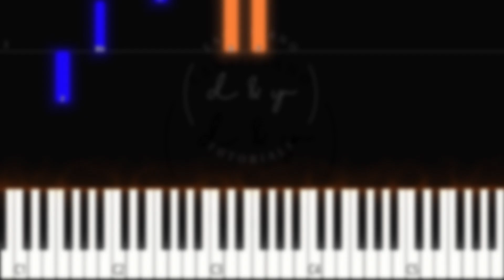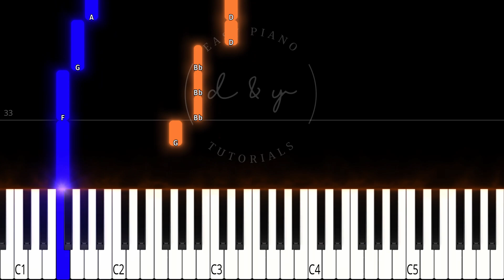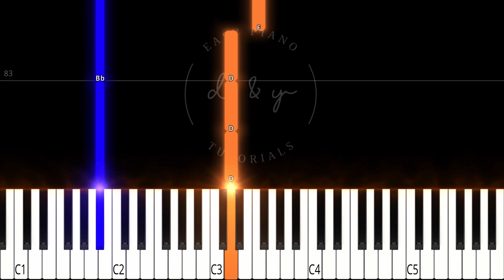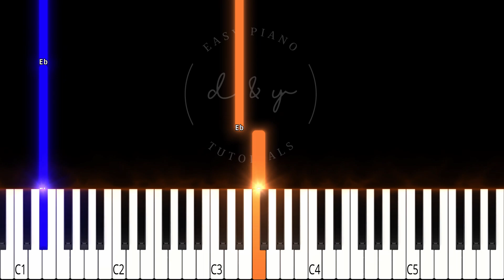If You Don't Know Me By Now by Simply Red (Easy Piano Tutorial)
💚 Easy piano tutorial of "If You Don't Know Me By Now" by Simply Red.

📌 Words and Music by Kenneth Gamble and Leon Huff.